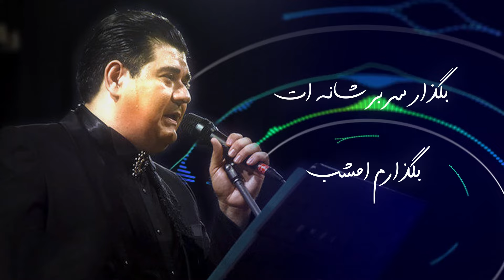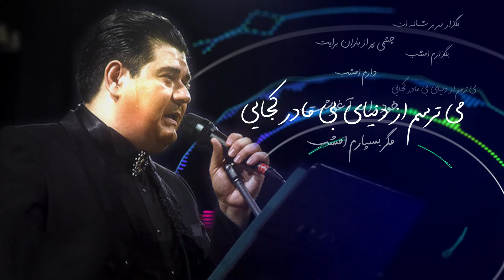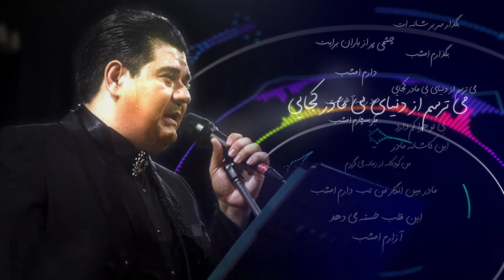Salar Aghili - Donyaye Bi Madar (Lyric Video)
Music video by Salar Aghili performing Donyaye Bi Madar. Salar Aghili